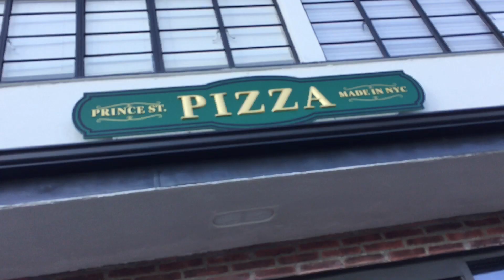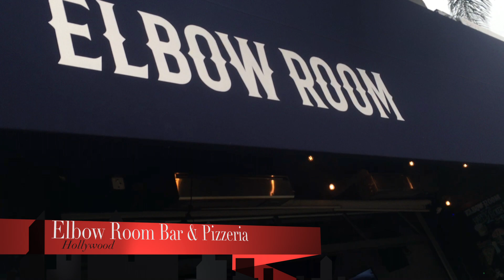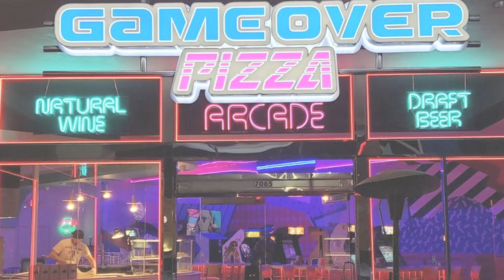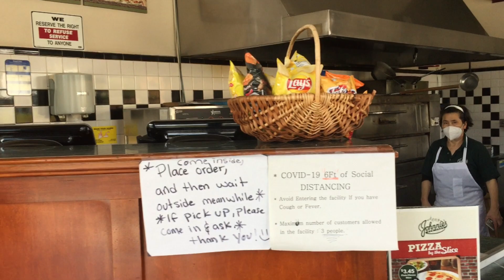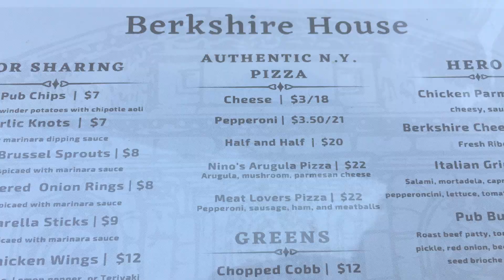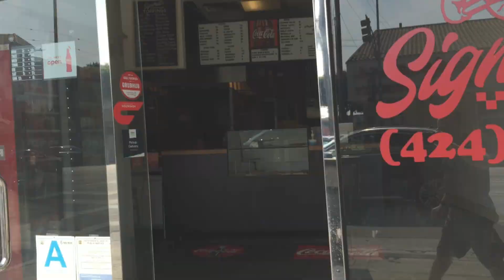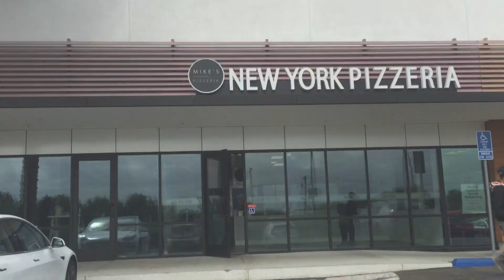Show Recap Episodes 41 - 49 - 2 SLICE CHALLENGE NY Pizza Review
Let's look back on the last 9 episodes, and recap all of the great pizzerias we've found.

Be sure to check out my blog to see all of the places that passed the test and are worthy of being in The Land Of ZA: